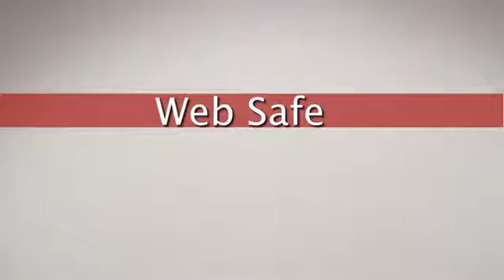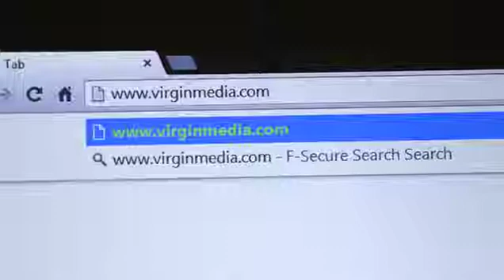Virgin Media Parental Controls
How to setup Virgin Media Fibre's Parental controls